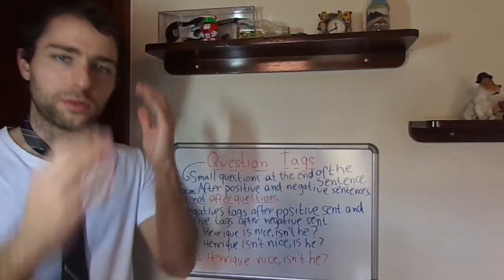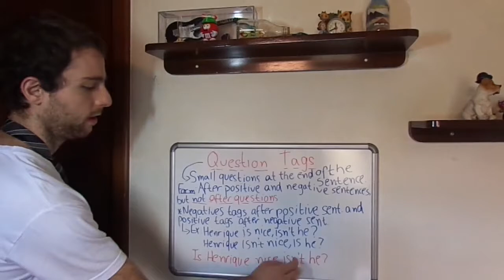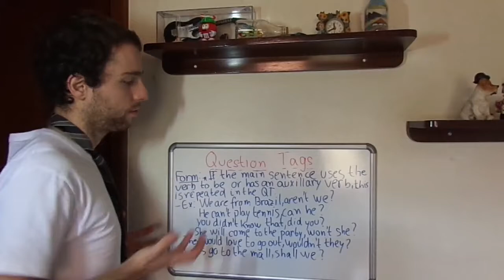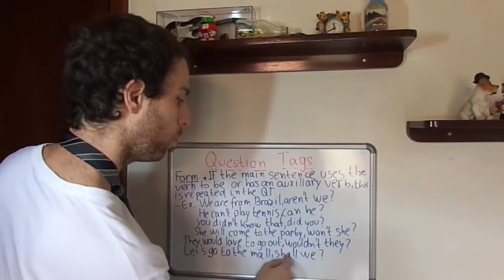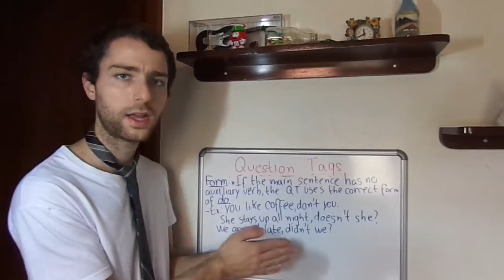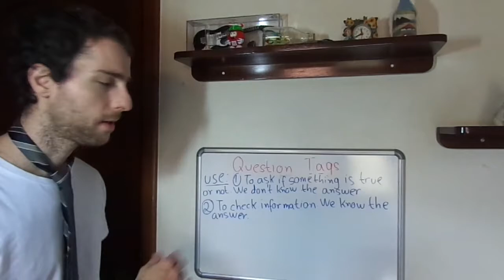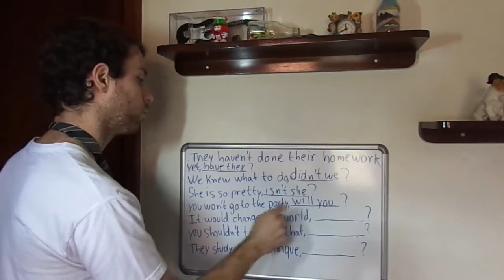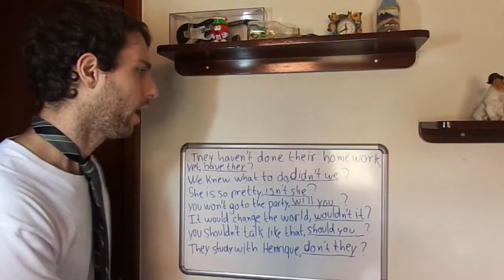Question Tags: Aula 19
Hey guys! What's up! We are tied in here! Henriquecedores e Henriquecedoras, sejam muito bem-vindos ao canal Henriquecendo Seu Inglês. No vídeo de hoje, trabalharemos sobre um assunto muito utilizado no inglês: as questions tags. Elas são utilizadas para confirmar situações que queremos nos certificar se são verdadeiras ou não. Explico em quais circunstâncias são usadas, bem como suas formas.

Para contato particular, mande: (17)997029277